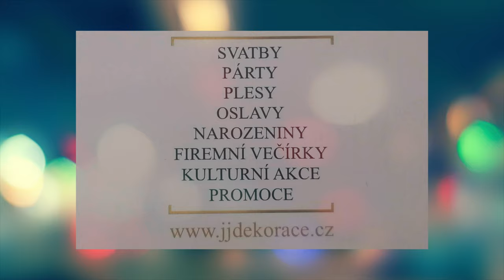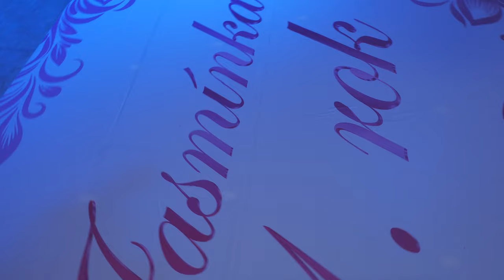Oslava Narozenin rok Jasmínky Davidova